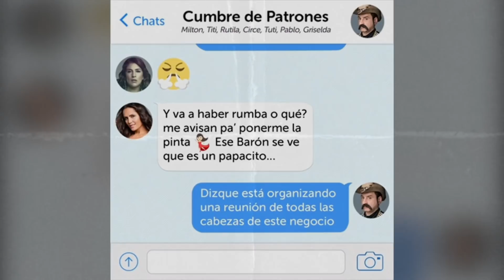El Barón | Los mejores momentos de la Cumbre de Patrones | Telemundo Novelas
Video oficial de Telemundo El Barón. El Cabo, Rutila Casillas, Titi, Pablo Escobar, Circe, Tuti y Griselda se unieron para darle la bienvenida a Nacho Montero en El Barón, en el especial Cumbre De Patrones.

El Barón
Un bon vivant culto y bien educado, con una inclinación por la aventura, se embarca en una búsqueda para convertirse en uno de los pioneros del narcotráfico en los años ochenta. Se une a los jefes de cartel más poderosos de la época e inunda a EE.UU. con cocaína. Pero los excesos, la violencia y la ilegalidad pondrán en riesgo todo lo que construyó